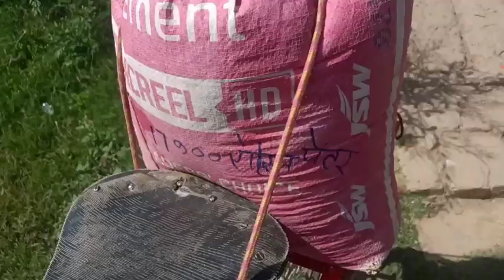my raod and vlleahg ki vlogs viral rohit tv cheenal vidros myfirstvlogviral longe ande s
😭5-6 Views आता है तो ये वीडियो जरूर देखना|| Vlog बनाने का सही तारीका||Video mein View kaise badhayen

234K views · 2 months ago#howtogetmoreviews gareebmsgaming ...more

1.06M

17K

Save

Report

Comments • 1,166

Viral videos

From Gareeb M_S Vlogs

Recently uploaded

Up next

13:25

Google Adsense Pin Aa Hi Gaya || ab ayega paisa🤑|| My youtube earning reveal 💸🤑|| Gareeb M_S Gaming

Gareeb M_S Vlogs•524K views

10:40:26

🟢Aniruddhacharya On Dhirendra Shastri LIVE: बागेश्वर बाबा के चमत्कार पर अनिरुद्धाचार्य ने खोला राज!

News NationNew122K views

1:59

Top Akash TechNew4 views

Recommendations not quite right?

When you turn on watch history, you'll get more personalised recommendations.

Leave history off

Turn on history

24:25

फेज, न्यूट्रल और अर्थ में अंतर Phase, Neutral And Earthing Wire | Khan GS Research Centre

Khan GS Research Centre•17M views

13:59

₹1.5 करोड़ का घर बना दिया From Youtube Money💰😱

Manoj Dey Vlogs•1M views

5:14

the Kapil Sharma show mein pahunche Mani Miraj ki puri team bahut maja video 🤣😂holi

Manohar Comady Show•6M views

7:40

Mera naya ghar aisa banega 😍 Final design 🔥

Manoj Dey VlogsNew238K views

20:16

धाकड़ न्यूज के हर्ष राजपूत ने मनीष कश्यप के कैमरे के सामने खोलें अनेकों राज।।

SACH TAK NEWS•2.8M views

41:51

चैनल में गलत Setting के कारण❌ रोज सिर्फ 10-20 Views आ रहे थे😭 Setting बदलते ही Views का कमाल देखो 😲💥

Nitya K Support•290K views

10:04

📢ऐसे करो My First Vlog Shoot और Edit Mobile से 24 घंटे में Viral🔥 My First Vlog Viral Kaise Kare

Active Rahul•806K views

17:26

Meet Manoj Dey | Episode 23

Sandeep Maheshwari•3.9M views

6:31

YouTube आपको कब क्या देता है ll subscrib क्या देता है

Tech Informative•1.5M views

Description

17KLikes

234,421Views

31 Dec2022